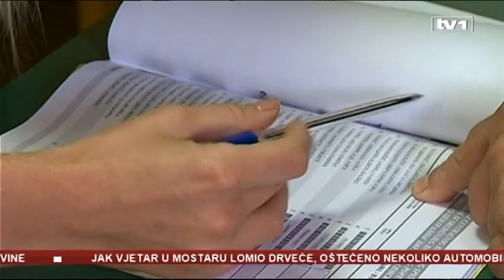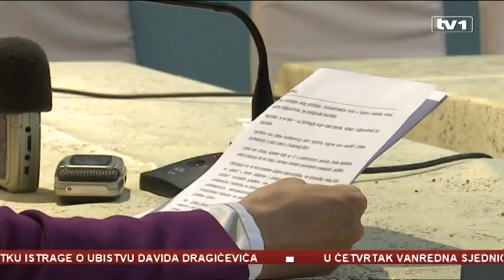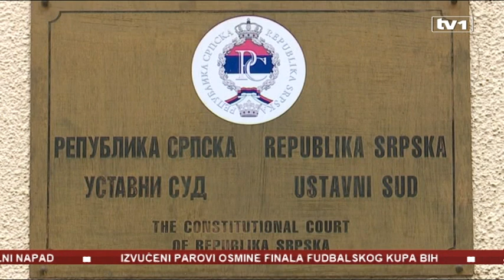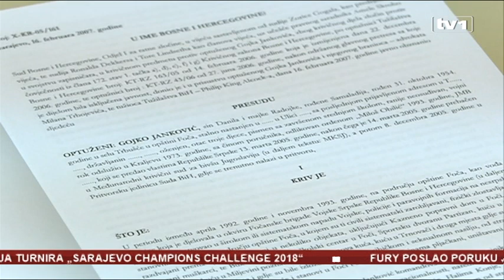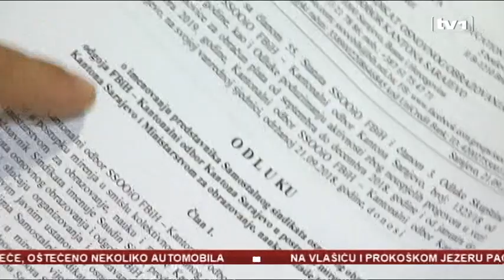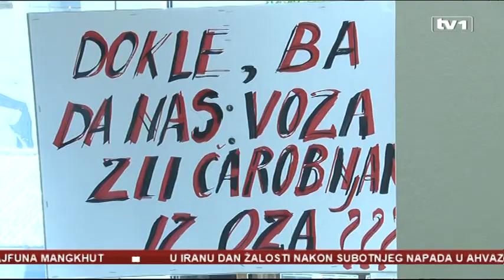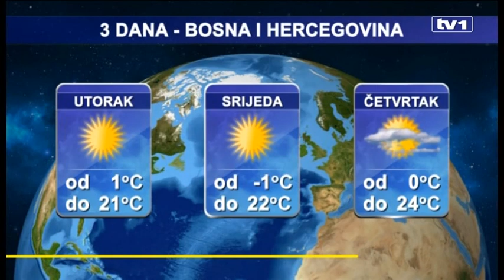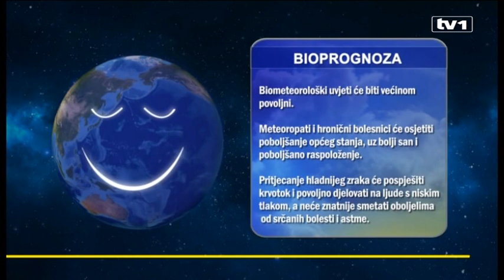Dnevnik u 19, 24.9.2018.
U Dnevniku u 19 gledajte:

- Alarmantna situacija - oružje kod migranata u Sarajevu

- Otet švicarski brod, među radnicima i bh. državljanin

- Izborne jedinice pred parlamentarcima, usvajanje malo vjerovatno

- Dodik prijetio Dragičeviću, Davor jasan: Dođi odmah!